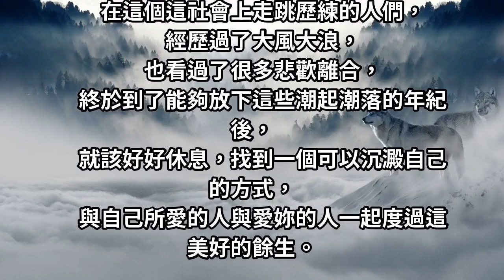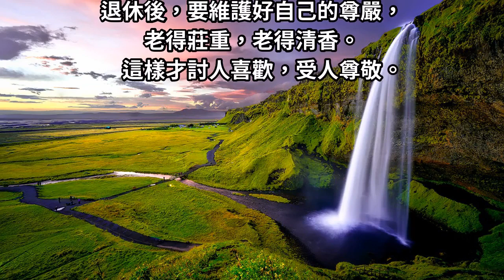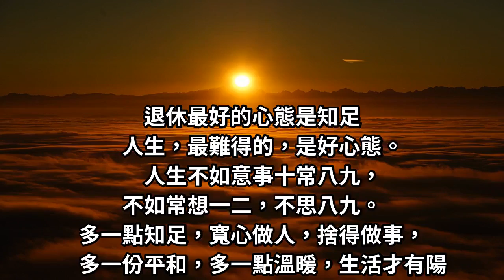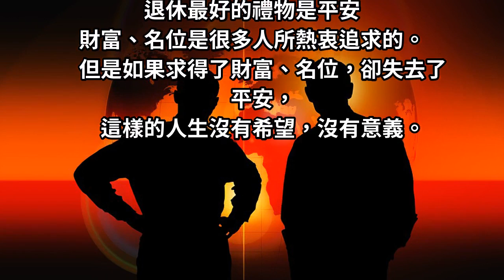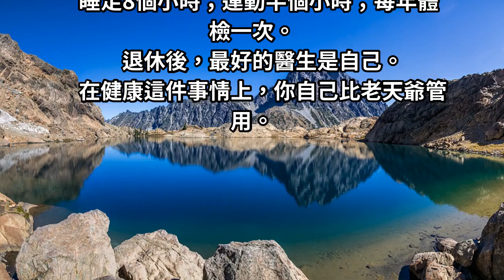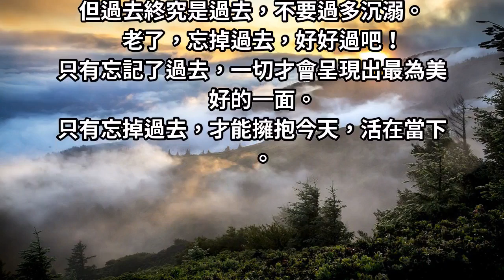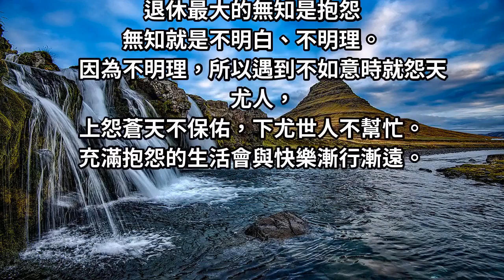精闢！退休最好的本錢是尊嚴、最好的醫生是自己、最好的活法是放下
退休最好的本錢是尊嚴、最好的醫生是自己